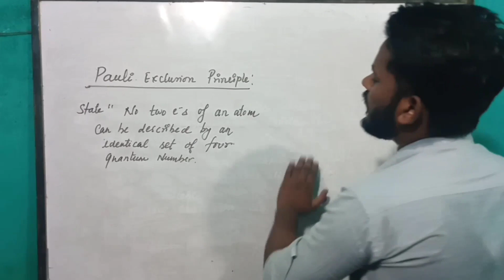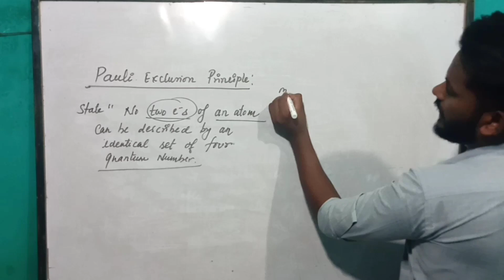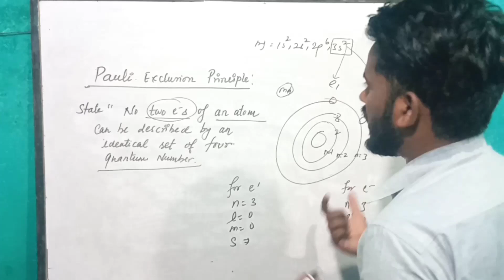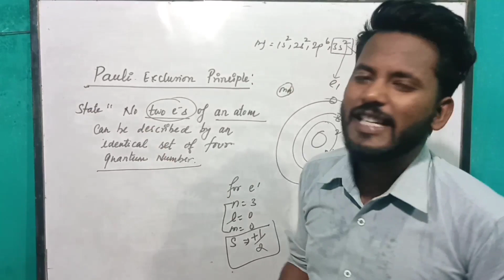Pauli Exclusion Principle by Asraph sir (NEB 11)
Tutor: Asraph Idrishee
Channel : Chem Drugs
Content : Chemistry ( NEB +2)